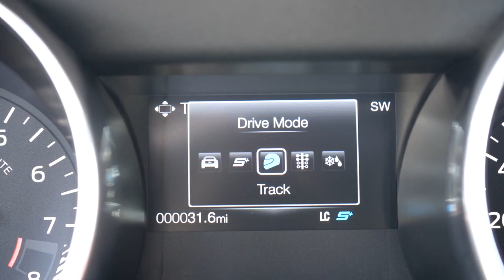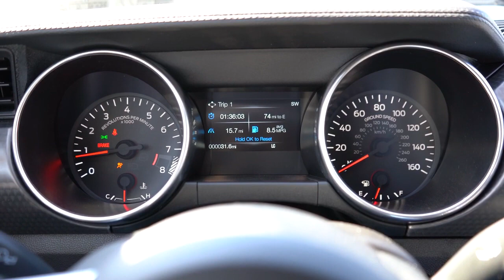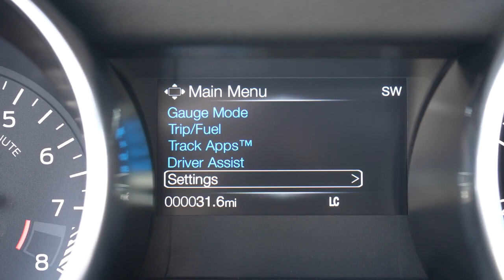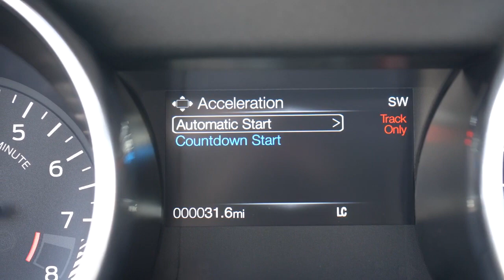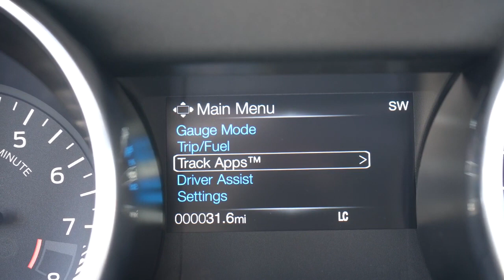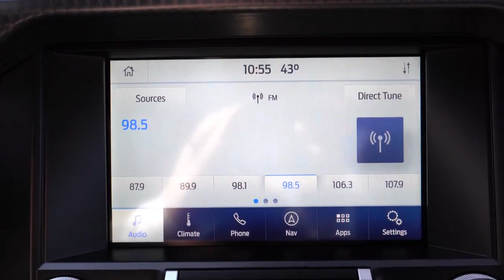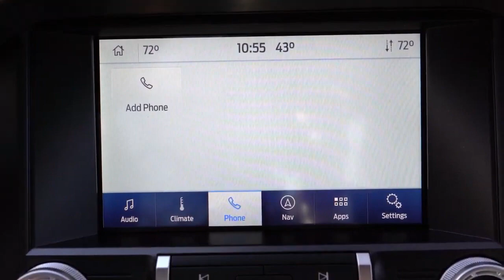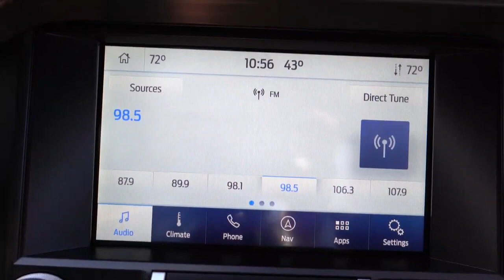Ford Mustang GT Review An American Legend.mp4